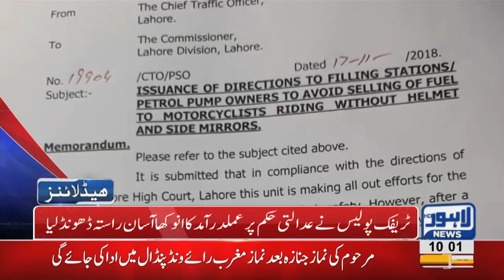10 AM Headlines Lahore News HD – 18th November 2018